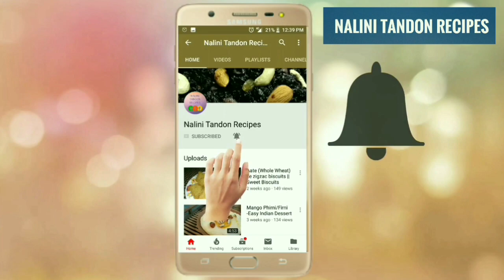How to grow Mint at Home | How to grow Pudina at home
How to grow Mint at home, ghar pe pudina kaise ugaayen